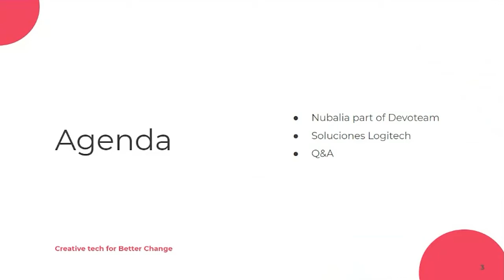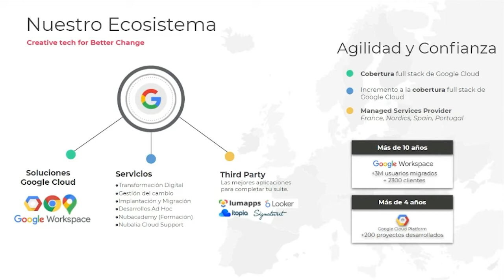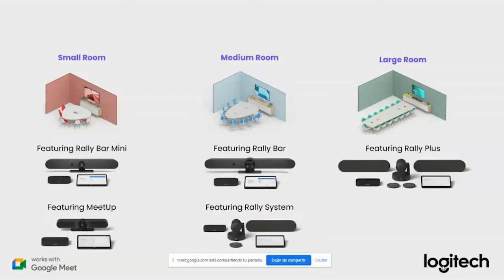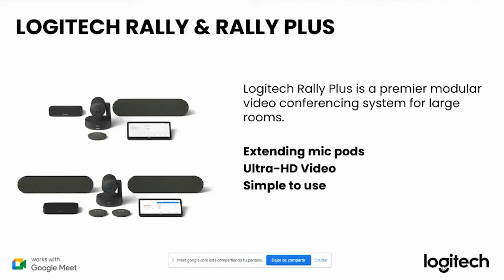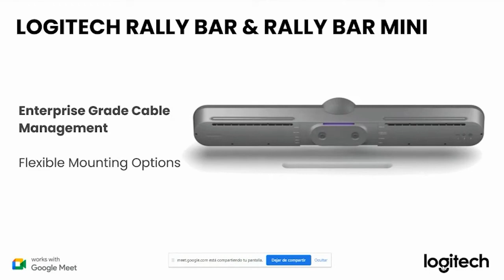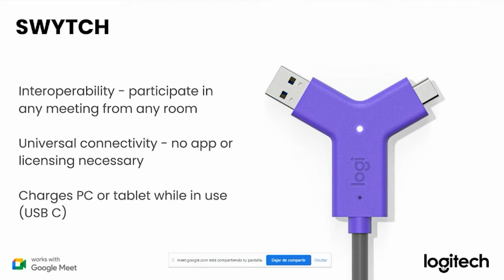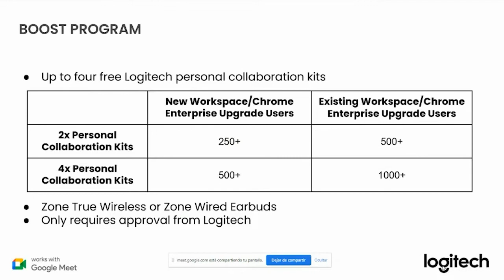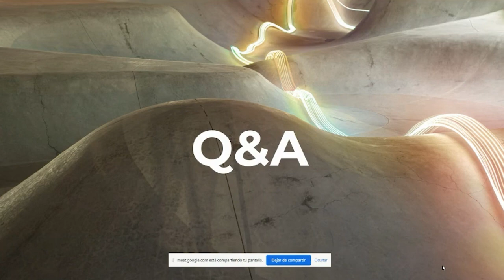[Webinar] Soluciones Logitech certificadas para Google Meet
Descubre todas las novedades de Logitech, certificadas para Google Meet, para agilizar la productividad de tus equipos en la vuelta a la oficina y para el trabajo híbrido.